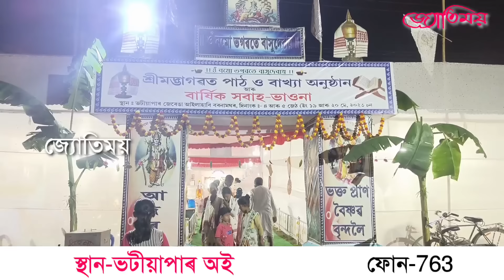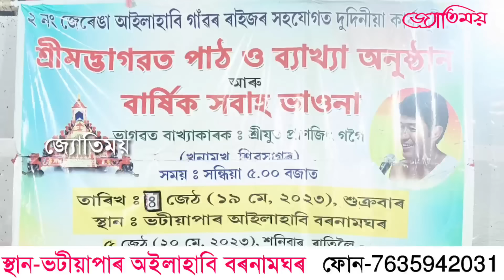আইলাহাবি বৰ নামঘৰ।।ভটীয়াপাৰ@জ্যোতিময়Jyotimoy